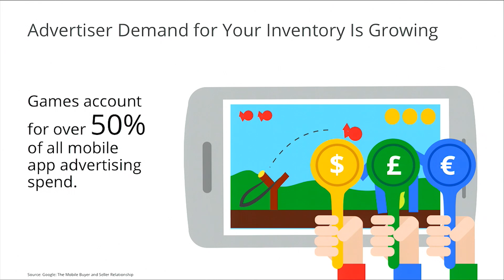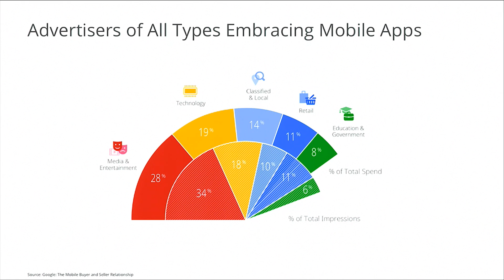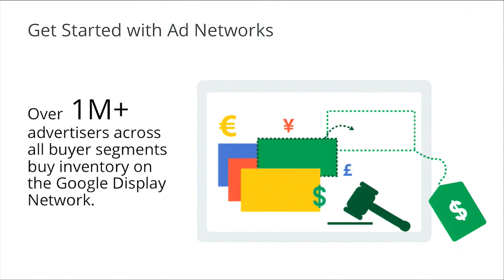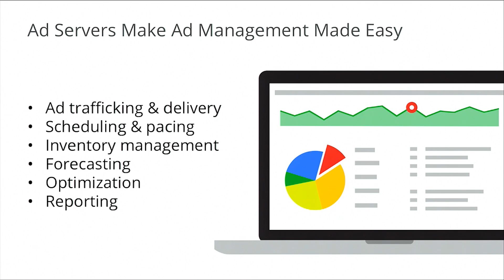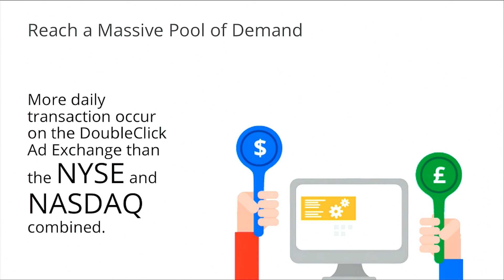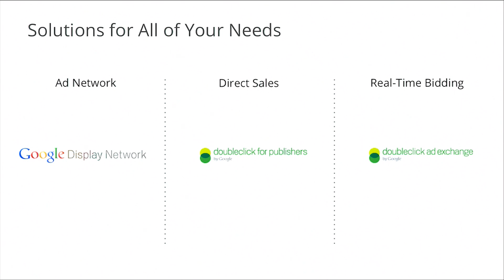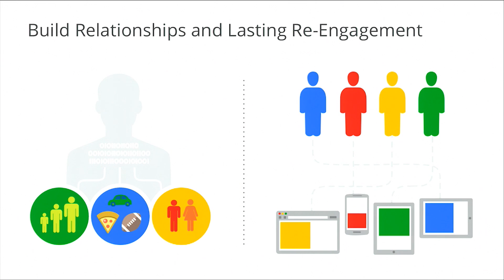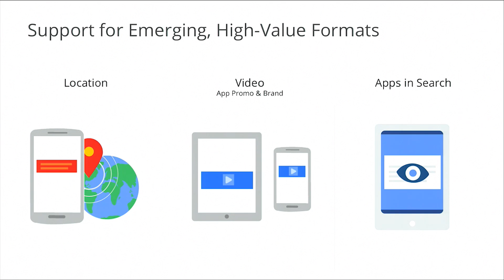GDC 2014: The Next Level of In-game Advertising with DoubleClick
Ever wonder how the mobile ads ecosystem works and how ads reach your game's inventory? Join Mark Theerman as he explains the inner workings of programmatic and direct sales advertising, including an overview of the tools you can use to take your in-game advertising revenue to the next level.